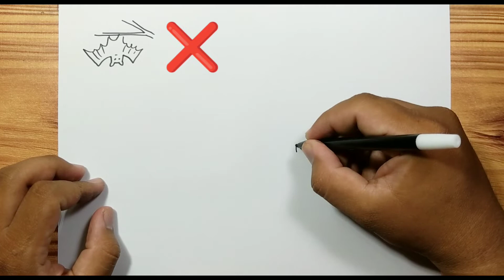How to draw BAT HANGING ON BRANCH - HALLOWEEN